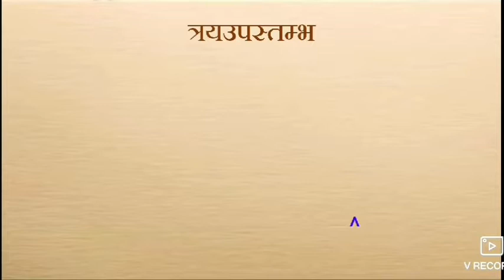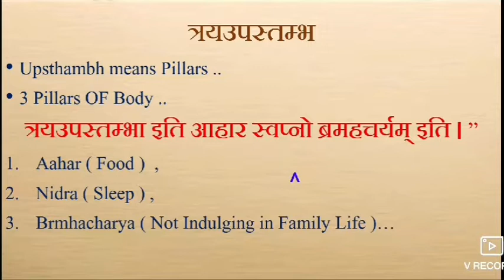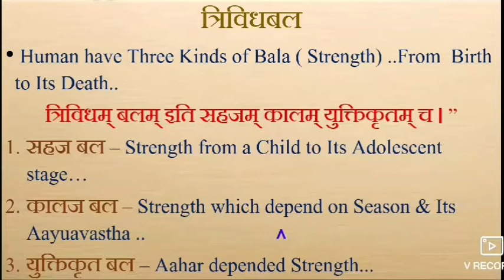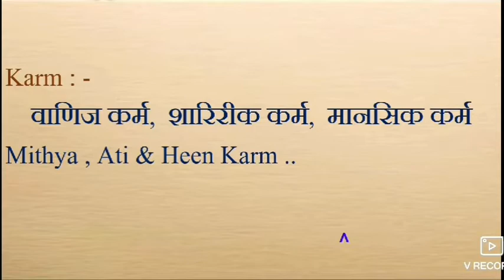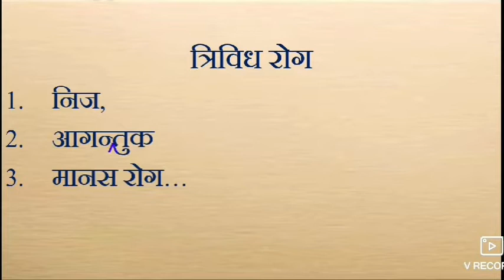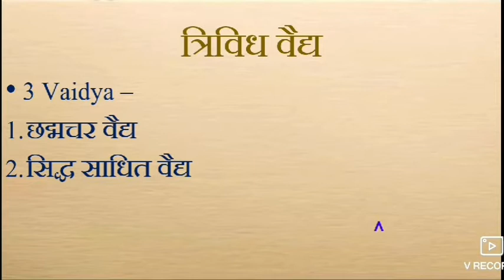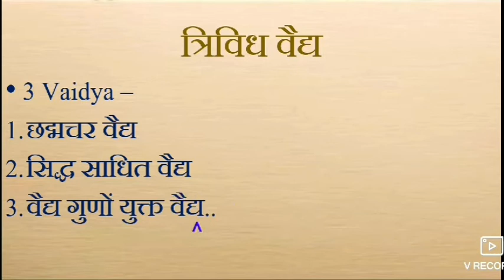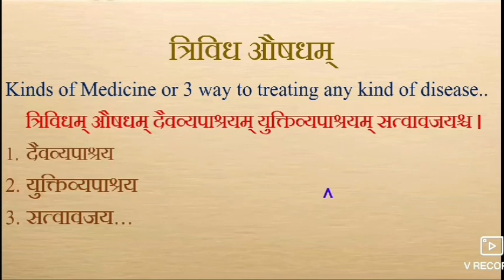Sapta Trika ( सप्त त्रिक ) - त्रिउपस्तम्भ, त्रिबल, त्रिरोगमार्ग, त्रिवैद्य , त्रिऔषध , त्रिआयतन ..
Sapta Trika  Consists of 7 Trik ..Trik means Combinations of 3 ..
7×3
Tribala , Trirogmarg , Trivaidya , Triroga , Triaausadh , Triaayatan &   Triupstambh..

See the Full Videos till lasts..

Don't Forget to do Subsctibe the channel..For getting more & more new updates..